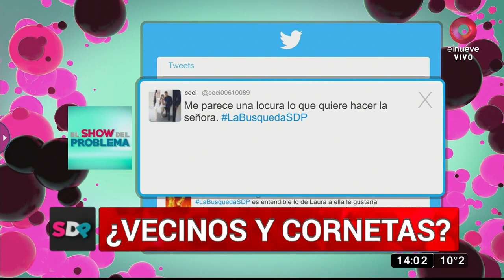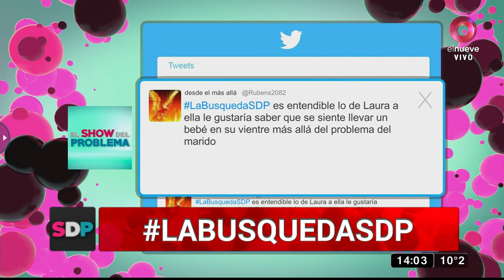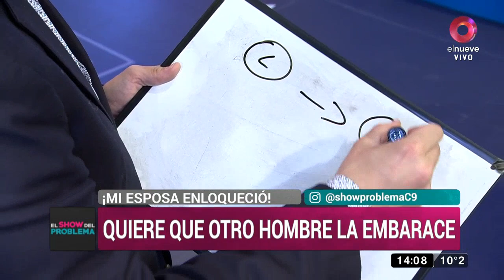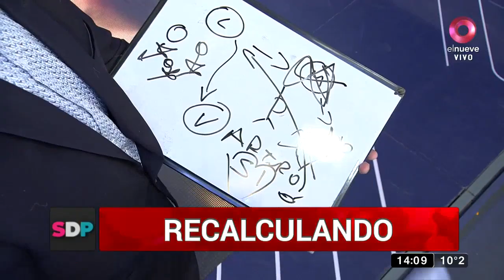Arturo, vecino de Laura y Miguel: ‘Quiero ofrecerles mi semillita’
Arturo tiene 3 hijos y dice que ser padre cambia la vida para mejor. Dice que quiere ayudar a la pareja y ofrece su “semillita” para que Laura quede embarazada.